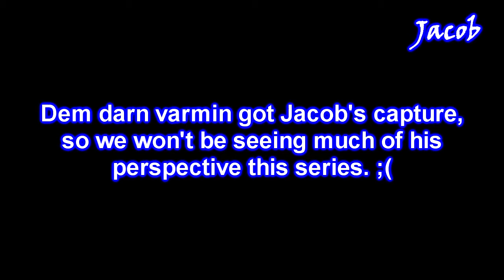Breaking in the Recruits! Let's Play Vermintide 2 Co-Op Pt. 1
The Catalysts try to shut it out: the smell of rot in the air, a world of disease and despair. A horn blasts in the distance, and then it comes at them as far as the eye can see: an endless ocean of gnashing teeth and mangy fur. It is the Vermintide, and just like the ocean, it brings with it plenty of salt...